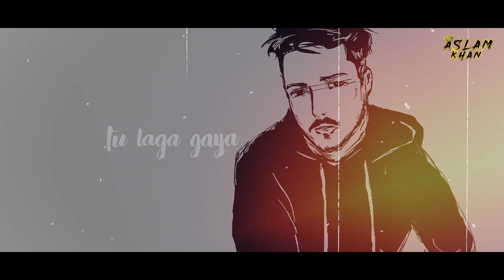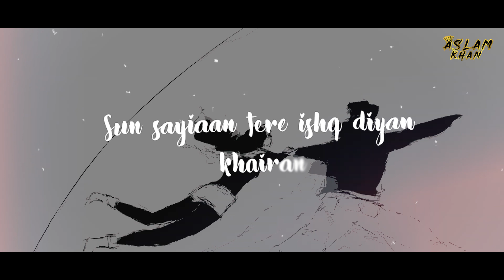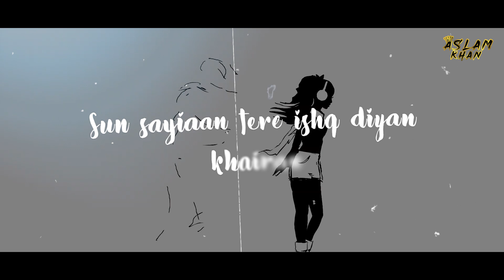Sun Saiyaan||Evergreen Memories||Remix||Aslam Khan||Masroor Fateh Ali Khan||2k21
Sun - Saiyaan Evergreen memories Remix Aslam Khan

Song: Sun Saiyan (Qurban ost)
Remix:Aslam Khan
Singer: Masroor fateh ali khan
Lyrics: Asad ali
Music director: Hassan abbas rai

🖤 Real Memories Explained 🖤
                                    Lyrics
     Sun Saiyaan Evergreen Memories Remix

Dil Mein Aag Hai Yeh Kaisi Tu Laga Giya
Mere Aashqon Ko Bhi Rona Ab Hai Aa Giya

Dil Me Aag Hai Ye Kaisi Tu Lagaa Giya

Duniya Mein Kya Baaki Rahaa
Kyun Jaane Khahishe Kare Tu Dil Lagi Ki

Sun Saiyaan Tere Ishq Diyan Khairan Mangiyan

Teri Arzo Na Mita Sake Na Hi Jaan Tujhpe Luta Sake Yun Tadap Tadap Kar Jale Magar Na Hi Agan Ko Dill Se Bhujha Sake

Khamoshiyon Ki Zubaa Samaj Mera Haal Kya Main Bayaan Karu Mere Dill Mein Tu Hi Basaa Rahe
Yahi Har Ghadi Main Dua Karu

Oho Sun Mere, O Dil Jale Kahe Ko, Tera Man Kare
Ye Duniya Tere Pechhe Hi Chale Laute Na Pal Wo Jo Ye Saare Guzar Gaye Shikwe Sare Dil Se Kyun Kare Koi Ho Karam Jiyen Phir Se Hum Mile Koi Bhi, Naa Se Tu

Sunn Saiyan Tere Ishq Diyan Khairan Mangiyan

O Jhaleya Karle Tu Taiyari Kal Hi Saag Hai Tujhko Amlo Ka Dena Ab Jawaab HaiMaang Khuda Se Uski Razaa Kyun Jaane Khwahishe Kare Tu Dil Lagi Ki

Sunn Saiyan Tere Ishq Diyan Khaira Mangiyan
 Sun Saiyaan Tere Ishq Diyan Khairan Mangiya

➤ If any Producer/Photographer/Artwork Artist has an issue with any of the songs or pictures I've used in the video Please Contact

So the video will be taken down immediately.